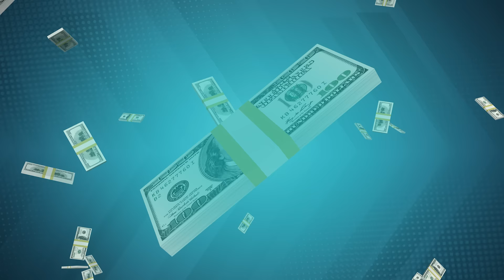Dahl 3MM August 2024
At Dahl Auto, we’ve spent nine million dollars buying used vehicles, which means we have three million left to buy yours! Cash in now and get an extra $500 over book value! This offer ends Saturday, so hurry to any Dahl Auto location!